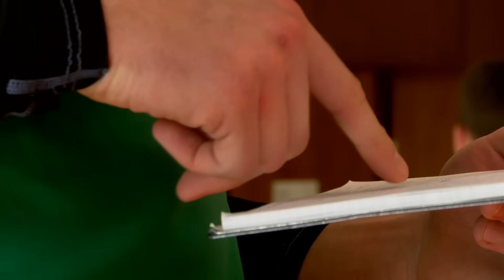Trzeci dzień zgrupowania Lechii w Turcji - podsumowanie